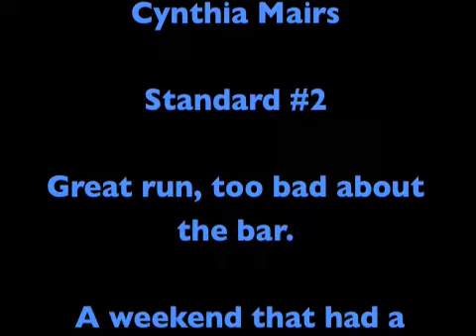Grip at Nationals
Std #2 and a few pics to describe this team in the making